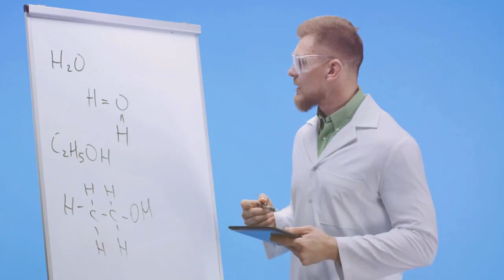Exploring the McGinty Equation (MEQ): A Key to Groundbreaking Insights 2023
Have you ever wondered if there exists an equation that could potentially revolutionize our understanding of the universe? Imagine an equation whose applications span the most diverse fields of human endeavor, from biotechnology and healthcare to renewable energy, space exploration, quantum computing, and beyond. This equation is the McGinty Equation, and it's at the forefront of scientific speculation and discussion within the scientific community.

In the realm of biotechnology and healthcare, the McGinty Equation has the potential to trigger a seismic shift in our comprehension of omics, personalized medicine, and biopharmaceuticals. It opens doors to novel insights into technologies like CRISPR gene editing, potentially providing innovative approaches to treating genetic diseases that were once considered untreatable.

But the impact of the McGinty Equation doesn't stop there. Consider the pressing issues of renewable energy and sustainability. This equation holds the promise of shedding new light on renewable energy sources like solar and wind power, offering crucial insights into energy storage solutions that are imperative for reducing carbon emissions and combating climate change.

Venturing into the cosmos, it's clear that space exploration and commercial space activities are evolving rapidly. Private space companies like SpaceX are pushing boundaries, and the McGinty Equation could be the catalyst for advancements in satellite technology, asteroid mining, and the burgeoning field of space tourism. It opens up new frontiers for humanity, making the seemingly impossible a reality.

Quantum computing, the revolutionary field poised to transform industries and tackle complex problems, also stands to benefit from the McGinty Equation. It introduces a fresh perspective on quantum algorithms and technologies, potentially leading to significant breakthroughs that were once deemed unattainable.

Shifting gears to the realms of artificial intelligence and machine learning, technologies that are reshaping various sectors, the McGinty Equation offers new insights into the development of deep learning and natural language processing. This could significantly enhance productivity and decision-making across industries.

In the arena of autonomous vehicles and mobility, the McGinty Equation holds promise for applications in self-driving cars, drones, and other autonomous technologies. This promises to revolutionize transportation, reduce accidents, and improve mobility, especially for individuals with disabilities.

The world of cybersecurity gains a fresh perspective from the McGinty Equation. It could provide innovative approaches to safeguarding sensitive data, critical infrastructure, and personal privacy in an increasingly interconnected world.

Biomedical research, spanning areas such as immunology, neurobiology, and regenerative medicine, could witness transformative advancements, leading to improved healthcare outcomes and addressing conditions that affect millions worldwide.

In the critical realm of environmental conservation and ecology, the McGinty Equation could potentially revolutionize our understanding of ecosystems and their responses to changing environmental conditions. This knowledge is invaluable for preserving biodiversity and mitigating the impacts of climate change.

Last but not least, aerospace engineering innovations, including advancements in spaceplane and high-altitude aircraft design, could be influenced by the McGinty Equation, contributing to breakthroughs in aviation and space exploration.

In summary, the McGinty Equation's potential is vast and wide-ranging, spanning diverse fields from biotechnology to space exploration, from quantum computing to environmental conservation. This equation stands as the key to groundbreaking insights and revolutionary advancements that could reshape the future of science and technology.

The future of the McGinty Equation is as intriguing as it is promising. Join us on this captivating journey and witness where it takes us.